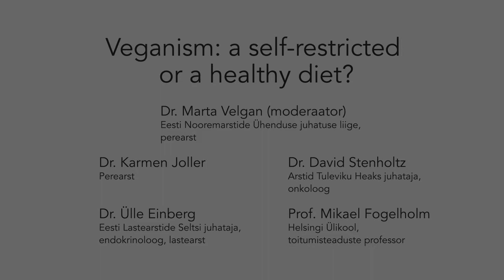Veganism - a self-restricted or a healthy diet?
Discussion about veganism at Opinion Festival 2017.

Veganism is growing in popularity both globally and in Estonia but opinions about the healthfulness of vegan diets vary to the extreme between specialists and countries. Overseas in Finland and Sweden, veganism in considered appropriate throughout all stages of life and the national nutritional guidelines give advice on balanced nutrition for vegans. Estonian nutritional guidelines, on the other hand, regard veganism as a self-restricted diet that will lead to long-term health complications. What does the science tell? Should vegans be supported and how?

Participating: David Stenhholtz, oncologist at Stockholm’s Södersjukhuset hospital​;​ Mikael Fogelholm, Professor of Nutrition at Helsinki University;​ Ülle Einberg, president of the Estonian Association of Paediatricians; and Karmen Joller, general pracitioner. Moderated by Marta Velgan, board member of Estonian Junior Doctors' Association.

The discussion was organised by Eesti Vegan Selts (Estonian Vegan Society) and supported by Swedish Institute and National Foundation of Civil Society.